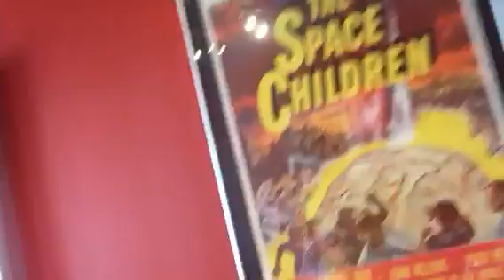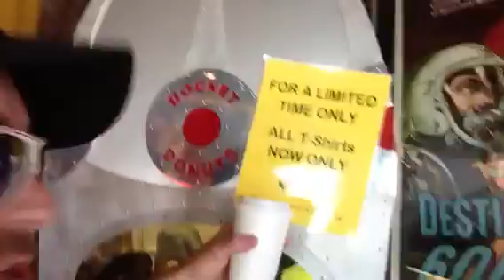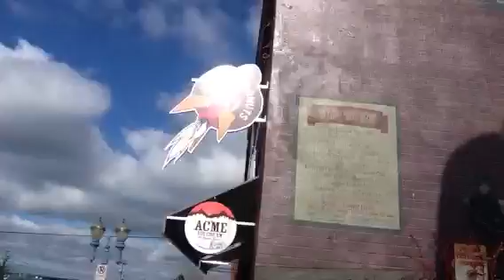TheDailyWoo - 451 (9/25/13) Rocket Donuts